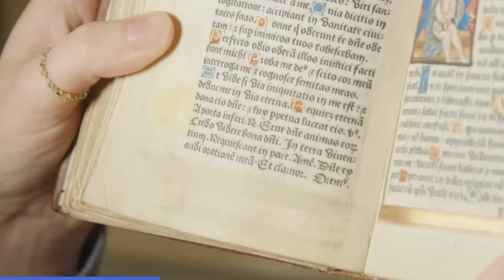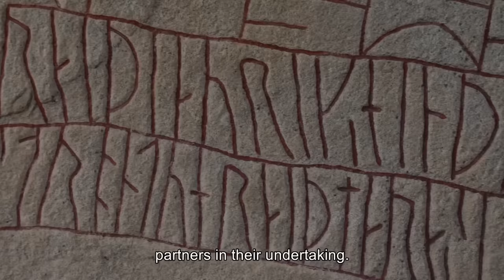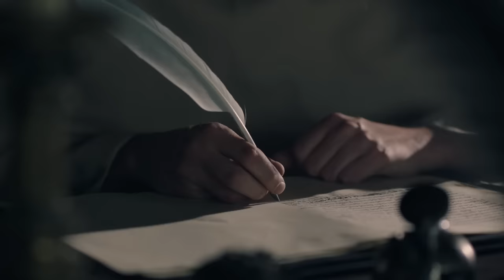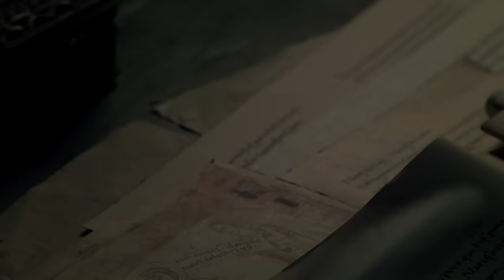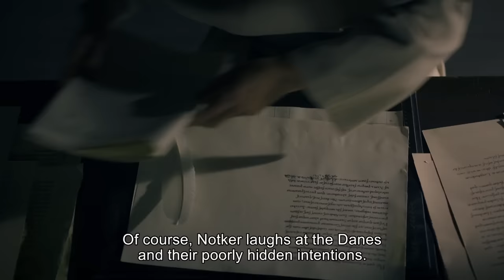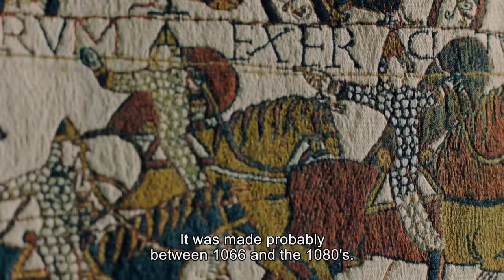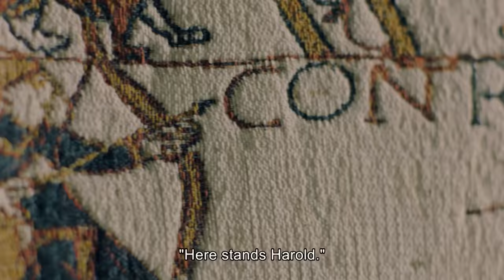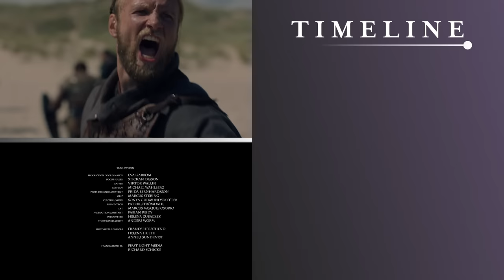The Full History Of How The Vikings Dominated Europe | The Last Journey Of The Vikings | Timeline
Nearly 1,000 years ago, the Vikings left Scandinavia and settled across Europe - giving their name to Normandy along the way - before their Norman descendants seized the English throne at the Battle of Hastings in 1066. But what do we really know about them? By combining expert analysis with compelling drama, 'The Last Journey of the Vikings' tells a new and often surprising story about this complex people.